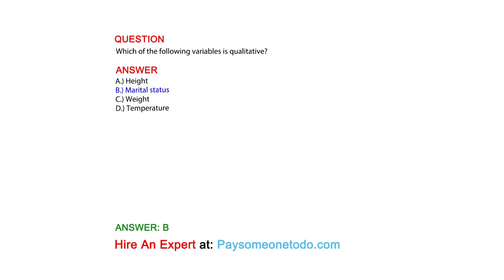Which of the following variables is qualitative?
QUESTION

ANSWER
A.) Height
B.) Marital status
C.) Weight
D.) Temperature